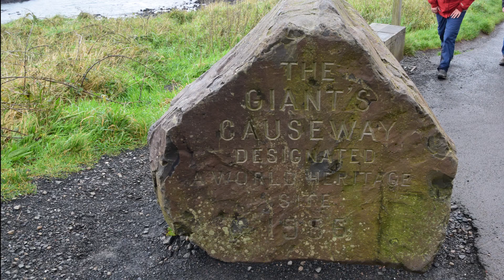#6 THE GIANTS CAUSEWAY & CARRICK-A-REDE ROPE BRIDGE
Game of Thrones Tour by Viva Dublin (part.2)